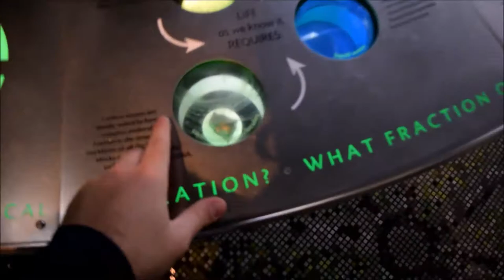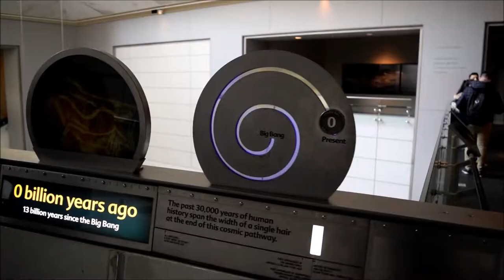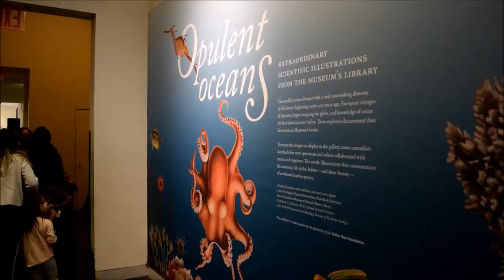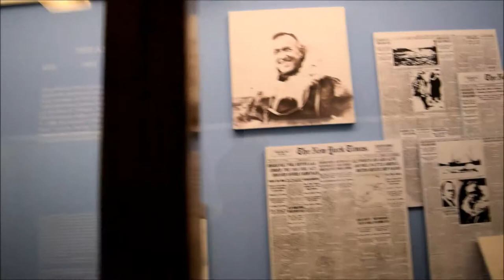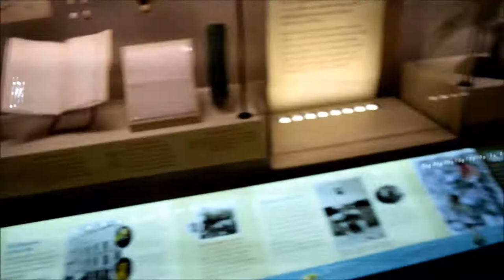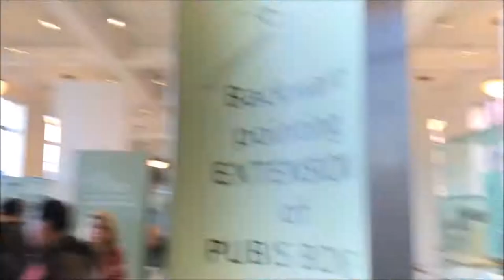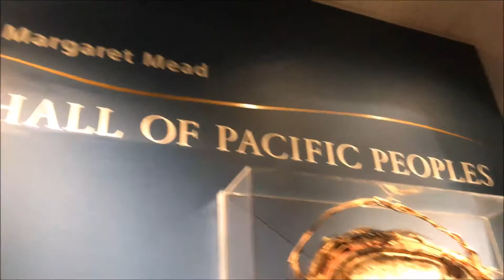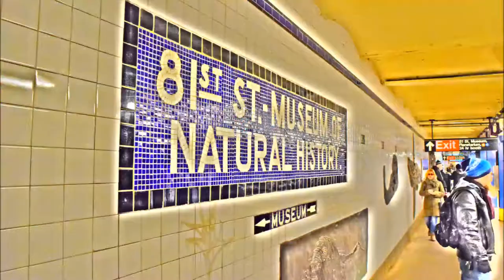American Museum of Natural History Tour/Vlog HD